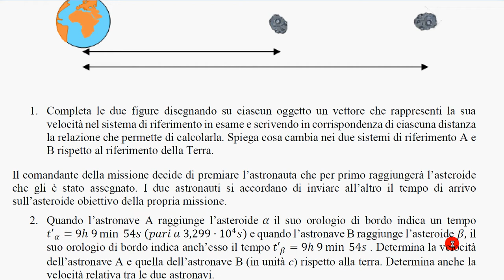missione asteroidi (simulaz esame stato) 3